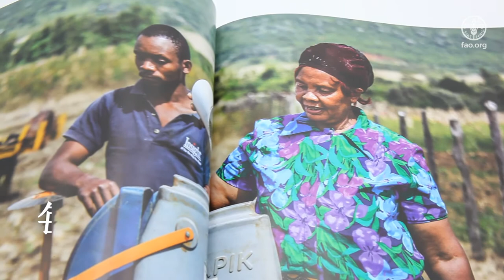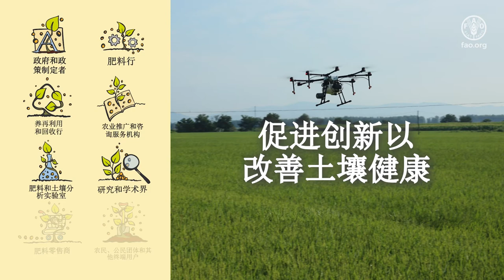肥料可持续使用和管理国际行为规范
肥料可持续使用和管理国际行为规范(肥料规范The Fertilizer Code) 是一项文书，提供了一个适应当地的框架和一套自愿规范，为直接或间接涉及肥料的不同利益相关者服务。该规范于2019年6月在粮农组织大会第41届会议上得到通过，是实施《可持续土壤管理自愿准则》的重要工具，特别是针对养分失衡和土壤污染。

该视频的目的是以短小精悍的方式介绍《肥料规范》，让广大公众参与其中，并以视觉友好的方式传播该准则。视频介绍了《肥料规范》的概念，并介绍了与世界各地肥料使用和管理有关的三个主要问题：使用不足、使用过度和使用不当。该视频还讨论了后果和可能的解决方案，并强调了所有利益相关者的参与以及他们之间的互动关系。